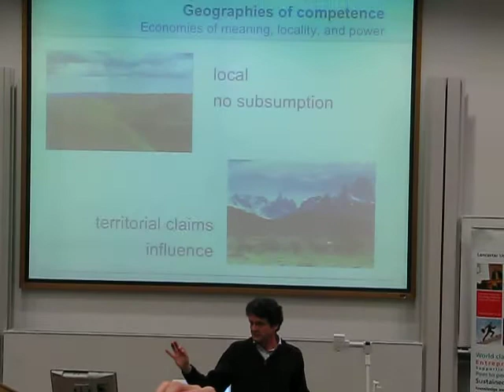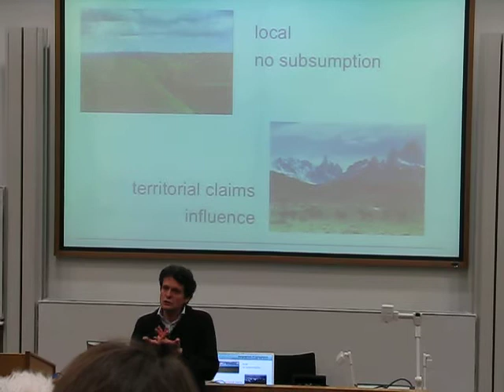3/4 CoP Talk - Etienne Wenger at Lancaster University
Apr 6, 2011 Lancaster University, UK
Part of the lecture received as part of my PhD program in E-Research and TEL